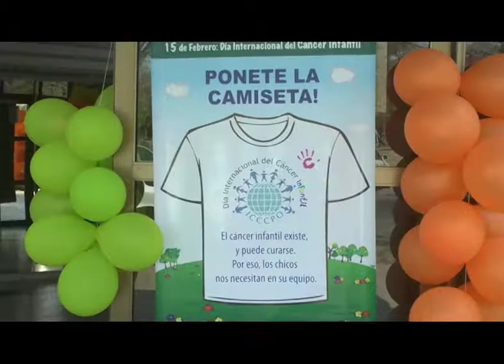Fundación Flexer Corrientes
Fiesta por el Día del Niño . . .